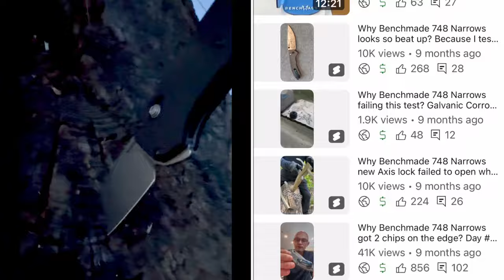How to De-Assist Kershaw Layup Cross Bar Lock the Best Budget EDC Knife in 2024 to date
I love it when a reasonably priced solid strong EDC knife hits the market! If you watched the short about Kershaw Layup where I put it through a very rough abuse, you know what I mean.

Dr. Larrin Thomas Knife Engineering book👍👍👍❤️

My most used screwdriver Set by Hoto 👍👍❤️

Torx T6 bits for a 1/4” drive 👍👍

Leather Apron ❤️👍👍

Dremmel cut off wheels 👍👌